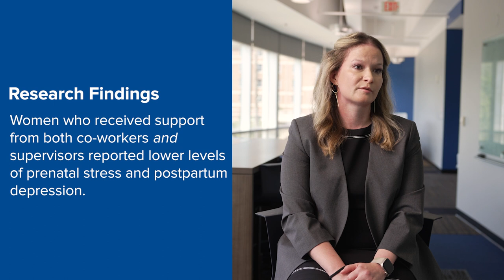Fogelman Findings | Dr. Kristen Jones | Maternity Bias in the Workplace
Fogelman Findings, a 3-minute series highlighting FCBE faculty and their impact-focused research discoveries. In this video, Dr. Kristen Jones, Robert Wang Chair of Excellence in Management & Associate Professor, shares her latest discoveries regarding maternity biases in the workplace.